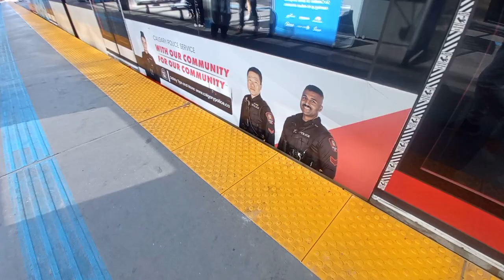канадский транспорт canadian transport